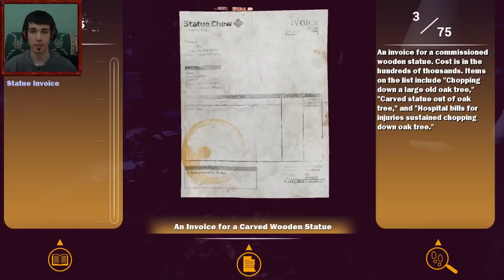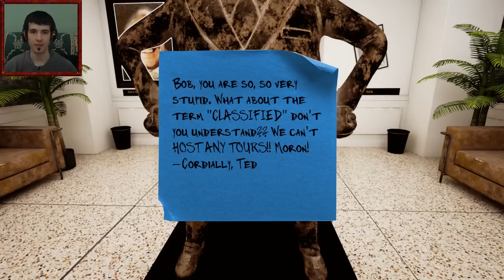Maize - ¡LAS MAZORCAS DE MAÍZ ME HABLAN!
ABRE ESTO
Gameplay de Maize en el cual vemos en qué consiste y lo juego por primera vez.

Información Técnica
Juego: Maize (PC)
Grabado con: Shadowplay + Audacity
FPS de grabado: 60
Editado con: Sony Vegas Pro 12